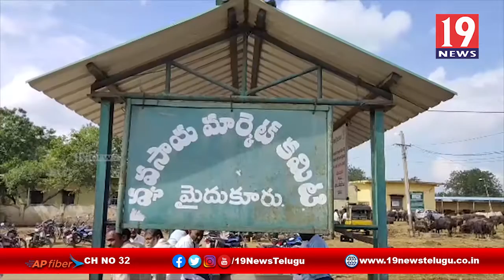అధికారుల సిఫారసులతో ఆగ్రహం చెందుతున్న ప్రజలు - మైదుకూరు, కడప జిల్లా